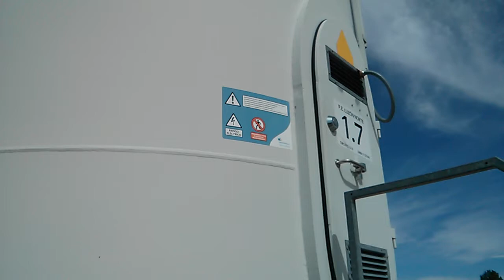Molino de viento (Luzón)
Un aerogenerador en funcionamiento cerca de la población de Luzón.